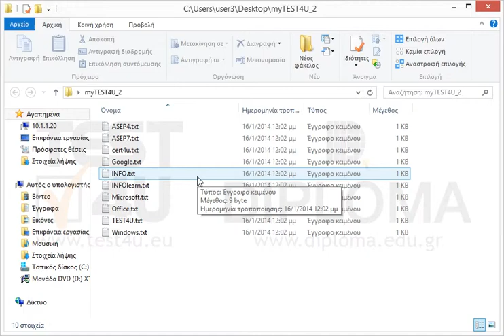Διαγράψτε τα δύο τελευταία αρχεία της οθόνης.